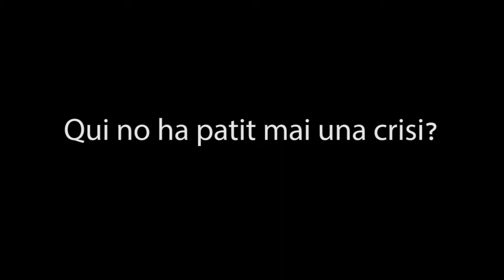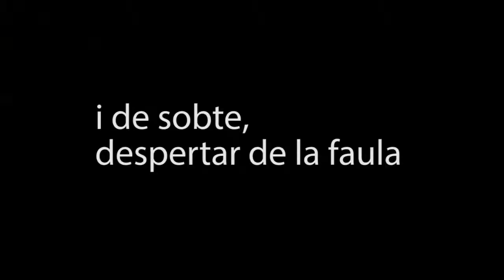Congost Trailer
Trailer de l'última obra de la companyia Ens De Nos Teatre, de Barcelona.